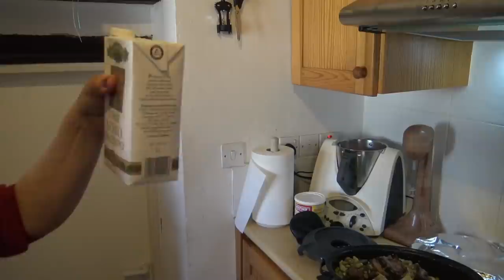Μαγειρεύοντας μπιζέλι με αγκινάρες και αρνί κοκκινιστό στο φούρνο, με διάφορα απρόοπτα!